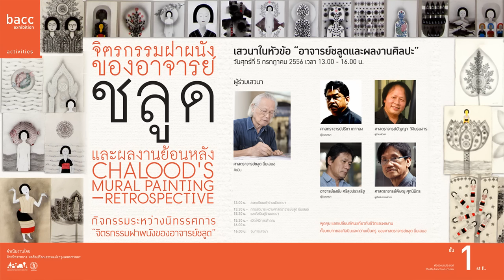Talk: อาจารย์ชลูดและผลงานศิลปะ _จิตรกรรมฝาผนังของอาจารย์ชลูด (part 1) (2013)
การเสวนา หัวข้อ "อาจารย์ชลูดและผลงานศิลปะ"
โดย ศาสตราจารย์ชลูด นิ่มเสมอ, ศาสตราจารย์ปรีชา เถาทอง, อาจารย์ปัญญา วิจินธนสาร, อาจารย์ธงชัย ศรีสุขประเสริฐ
วันศุกร์ที่ 5 กรกฎาคม 2556 เวลา 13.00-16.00 น.
ณ ห้องอเนกประสงค์ ชั้น 1  หอศิลปวัฒนธรรมแห่งกรุงเทพมหานคร

กิจกรรมเสวนา โดย ศาสตราจารย์ชลูด นิ่มเสมอ, ศาสตราจารย์ปรีชา เถาทอง, อาจารย์ปัญญา วิจินธนสาร, อาจารย์ธงชัย ศรีสุขประเสริฐ และศาสตราจารย์พิษณุ ศุภนิมิตร ผู้ดำเนินการเสวนา   กิจกรรมเสวนาบอกเล่าเรื่องราวของศาสตราจารย์ชลูด นิ่มเสมอ ศิลปินแห่งชาติและครูคนสำคัญผู้สร้างสรรค์ผลงานศิลปะตลอดระยะเวลามากกว่า 50 ปี  เล่าถึงที่มาจัดแสดงผลงานศิลปะตามช่วงเวลาตั้งแต่อดีตจนถึงปัจจุบัน เช่น ผลงานชุดศิลปินชนบท ศิลปะจัดวาง และศิลปะแบบคอนเซปชวล อาร์ต (Conceptual art), ผลงานวาดเส้นชุดบทกวี, ชุดลูกสาว, ชุดธรรมศิลป์   ภาพวาดลายเส้นจากโรม  ภาพพิมพ์คุณธรรม  ผลงานชุดใหม่ "จิตรกรรมฝาผนัง"  กิจกรรมเสวนาในครั้งนี้เป็นส่วนหนึ่งของนิทรรศการ  จิตรกรรมฝาผนังของอาจารย์ชลูด และผลงานย้อนหลัง
เกี่ยวกับศิลปิน
ศาสตราจารย์ชลูด นิ่มเสมอ ศิลปินอาวุโสหนึ่งในศิษย์เอกคนสำคัญของศาสตราจารย์ศิลป์ พีระศรี ผู้มีบทบาทสำคัญในวงการศิลปะร่วมสมัยไทย ในฐานะศิลปินนักค้นคว้าทดลอง ศาสตราจารย์ชลูดได้สร้างสรรค์ผลงานศิลปะที่มีคุณค่า จนได้รับการยกย่องเป็นศิลปินชั้นเยี่ยม สาขาจิตรกรรม ในปี พ.ศ.2502 และศิลปินแห่งชาติ สาขาประติมากรรม ในปี พ.ศ.2541 ในฐานะครูผู้ยิ่งใหญ่ ศาสตราจารย์ชลูดได้สร้างศิลปินมากมายให้กับวงการศิลปะ และเป็นผู้บุกเบิกการเรียนการสอน ด้วยการจัดตั้งภาควิชาภาพพิมพ์ (พ.ศ.2508) และภาควิชาศิลปไทย (พ.ศ.2519) ในคณะจิตรกรรมประติมากรรมและภาพพิมพ์ มหาวิทยาลัยศิลปากร นอกจากนี้ยังเป็นนักวิชาการศิลปะผู้สร้างสรรค์ตำราวิชาองค์ประกอบศิลป์ รวมไปถึงหนังสือ และบทความทางศิลปะที่เป็นประโยชน์ต่อวงการศึกษามากมาย

ส่วนหนึ่งของ นิทรรศการ “จิตรกรรมฝาผนังของอาจารย์ชลูดและผลงานย้อนหลัง” ซึ่งแสดงผลงานย้อนหลังของศาสตราจารย์ชลูด นิ่มเสมอ ศิลปินแห่งชาติและครูคนสำคัญผู้สร้างสรรค์ผลงานศิลปะตลอดระยะเวลามากกว่า 60 ปี จัดแสดงผลงานศิลปะตามช่วงเวลาตั้งแต่อดีตจนถึงปัจจุบัน เช่น ผลงานชุดศิลปินชนบท ศิลปะจัดวาง และศิลปะแบบคอนเซปชวล อาร์ต (Conceptual art), ผลงานวาดเส้นชุดบทกวี, ชุดลูกสาว, ชุดธรรมศิลป์ และผลงานชุดใหม่ "จิตรกรรมฝาผนัง"

ติดตามกิจกรรมที่น่าสนใจอื่น ๆ ภายใต้นิทรรศการ จิตรกรรมฝาผนังของอาจารย์ชลูดและผลงานย้อนหลัง ได้ที่
"อาจารย์ชลูดและผลงานศิลปะ"
โดย ศาสตราจารย์ชลูด นิ่มเสมอ, ศาสตราจารย์ปรีชา เถาทอง, อาจารย์ปัญญา วิจินธนสาร, อาจารย์ธงชัย ศรีสุขประเสริฐ (part 1)
โดย ศาสตราจารย์ชลูด นิ่มเสมอ, ศาสตราจารย์ปรีชา เถาทอง, อาจารย์ปัญญา วิจินธนสาร, อาจารย์ธงชัย ศรีสุขประเสริฐ (part 2)
"เมื่อผลงานอาจารย์ชลูดเล่าเรื่องผ่านบทความ” โดย อาจารย์โอชนา พูลทองดีวัฒนา
"เมื่อผลงานอาจารย์ชลูดเล่าเรื่องผ่านบทความ” โดย ศาตราจารย์กำจร สุนพงษ์ศรี
"เมื่อผลงานอาจารย์ชลูดเล่าเรื่องผ่านบทความ” โดย วราภรณ์ พวงไทย
"เมื่อผลงานอาจารย์ชลูดเล่าเรื่องผ่านบทความ” โดย ศาตราจารย์พิษณุ ศุภนิมิต
นิทรรศการ จิตรกรรมฝาผนังของอาจารย์ชลูดและผลงาน
31 พฤษภาคม - 18 สิงหาคม 2556
ณ ห้องนิทรรศการหลัก ชั้น 9 หอศิลปวัฒนธรรมแห่งกรุงเทพมหานคร
Bangkok Art and Culture Centre